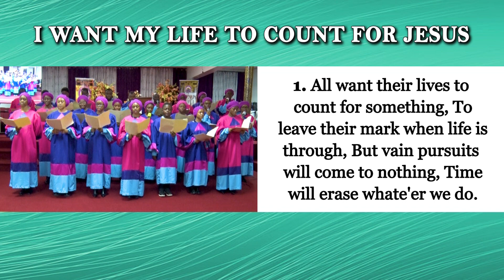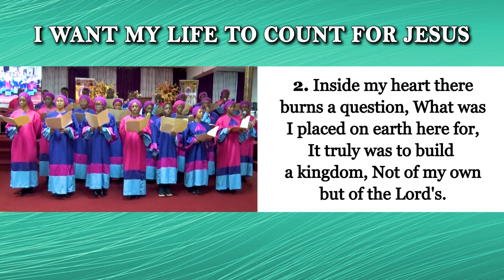I Want My Life to Count for Jesus (Hymnal Worship 50)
Psalm 127:1
Except the Lord build the house, they labour in vain that build it: except the Lord keep the city, the watchman waketh but in vain.

Ephesians 2:10

1 Corinthians 3:9
For we are labourers together with God: ye are God's husbandry, ye are God's building.